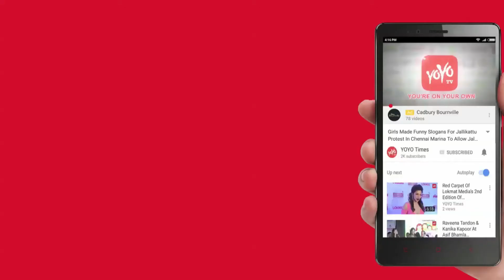Rangasthalam Latest Trailer Review… | Ram Charan | Samantha | Sukumar | YOYO Times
Introducing Samantha as Rama Lakshmi, on Mythri Movie Makers. Rangasthalam2018 Telugu Movie ft. Ram Charan, Samantha and Aadhi Pinisetty. Directed by Sukumar and Music composed by DSP.Produced by Naveen Yerneni, Y Ravi Shankar and Mohan Cherukuri under Mythri Movie Makers banner. So the Trailer Starts With Ram Charan’s voiceover”OOOO Em Vayaram Em Vayaram Em Mata Ki AA Mata Chepukavali andi” It Means What A Ethereal Beauty Just to say a few Words About Her.So It Continues What She is related To him in the trailer.So this is The Glimpse of Samantha Akkineni Aka Rama Lakshmi And The Makers Announced The Release Of The First Song in the trailer.
Overall Samantha akkineni is totally in new makeover,and this is the first movie to be released after her marriage.
First song to be released on Feb 13th.